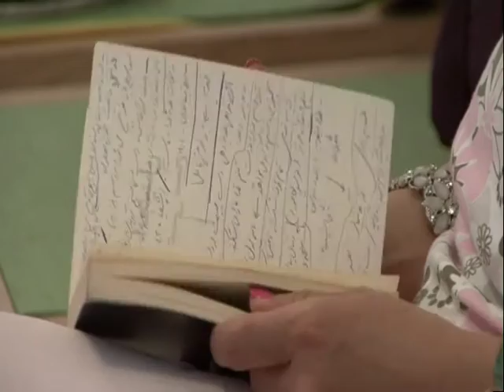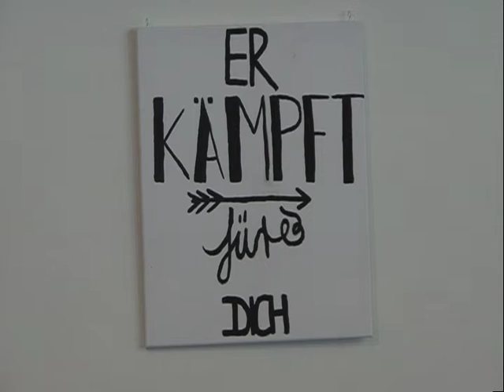مؤعظه ۲۶،۰۷،۲۰۱۵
آلفا امگا